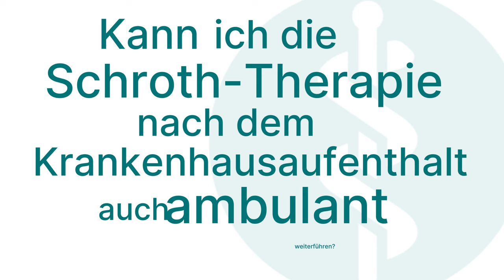Schroth-Therapie: 3 Fragen 3 Antworten | Asklepios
Die Schroth-Therapie ist eine spezialisierte Methode zur Behandlung von Skoliose. Sie wurde von der Physiotherapeutin Katharina Schroth in den 1920er Jahren entwickelt und zielt darauf ab, die Haltung zu verbessern und Schmerzen zu lindern. Philipp Giegerich, Therapeut für Skoliose-Intensiv-Rehabilitation (SIR) an der Asklepios Katharina-Schroth-Klinik Bad Sobernheim erklärt, was die Schroth-Therapie ist, für wen sie geeignet ist und ob die Schroth-Therapie auch nach dem Krankenhausaufenthalt ambulant weitergeführt werden kann.